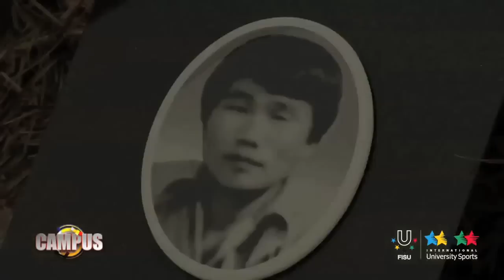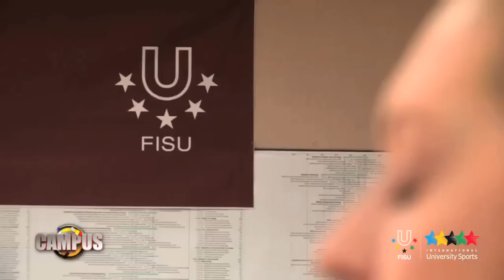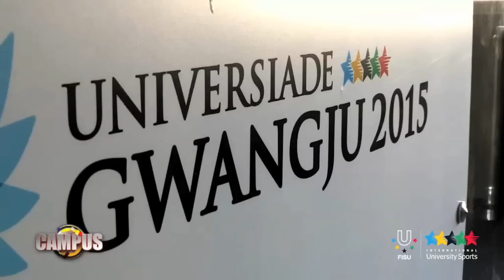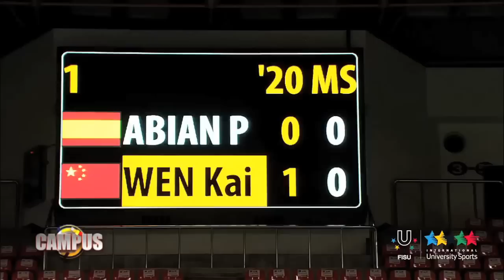5th CAMPUS TV Show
the fifth edition of 'CAMPUS', Once again this edition will be buzzing with international university sport activity of the present and the past. The programme will focus on the recently held World University Badminton Championships in Gwangju, Korea and will take a closer look at the preparations of the 2015 Summer Universiade in Gwangju.